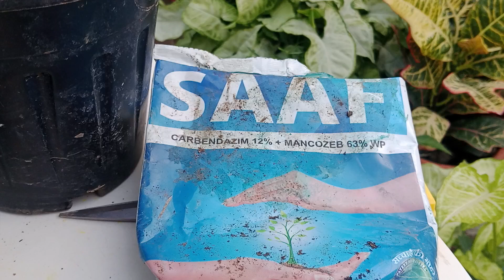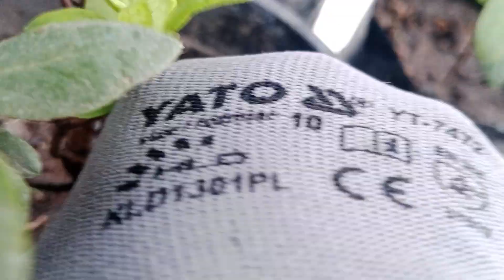How To Grow And Care Azalea Plant ? अजे़लिया पौधे को कटिंग से कैसे लगा कर देखभाल करें ? Part 1st